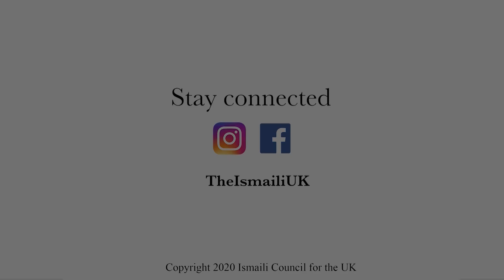Talking Hands: Part 5 Food and Weather - AKEB/AKSWB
AKSWB and AKEB launch an introduction to British Sign Language (BSL)

To turn ON subtitles, ensure the CC icon has a red line underneath it. The CC icon is found next to the Settings and Full screen option.